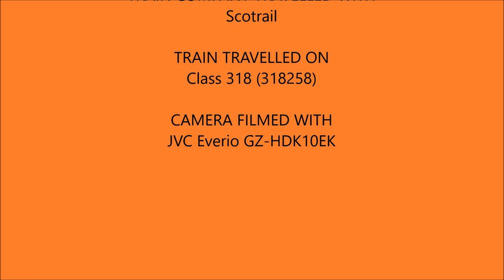318258 from Dumbarton Central to Springburn via Yoker & Slasgow Queen Street Low Level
This video part of All The Class 318 journeys

This journey on 2V62 Dumbarton Central to  Springburn via Yoker & Glasgow Queen Street Low Level with Scotrail Class 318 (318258)

Train Stepped At
 Dumbarton East
 Bowling
 Kilpatrick
 Dalmuir
 Clydebank
 Yoker
 Garscadden
 Scotstounhill
 Jordanhill
 Hyndland
 Partick
 Charing Cross (Glasgow)
 Glasgow Queen Street Low Level
 High Street (Glasgow)
 Bellgrove
 Duke Street
 Alexandria Parade
 Barrhill
 & Springburn